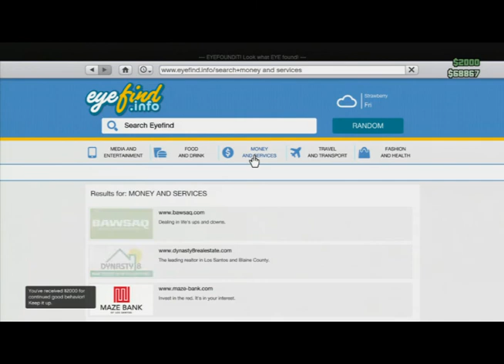GTA 5 Online-Where In The World..... Is Lee?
So we all wanted to play a game of hide and seek where one of us hide and the other 2 fight it out to find them. So we made it big!

Clues are given and rules are in place.
Who will be the first to find Lee?

Apologies for audio levels!

Individual social media pages:
Charlie-Twitter @YorkshireTurtle
Jonesy-Twitter @ChrisJoneslufc
Lee-Twitter @Futurel4w